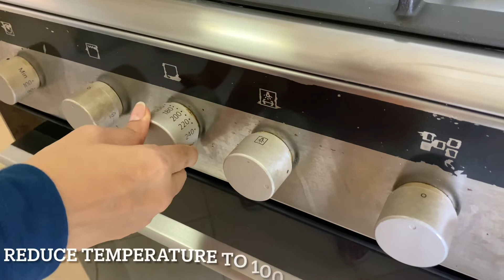Decca’s Famous Meetha Dahi | Bengali Dahi | Mishti Doi | Eid Recipes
DECCA’S MEETHA DAHI

METHOD
In a pan take condensed milk, evaporated milk and milk.
On medium flame heat the mixture but it should not boil.
When heated, switch off the flame and let it come to lukewarm temperature.
Then add yoghurt and mix well.
Now pour this mixture in a heat proof dish and place in oven at 200C /400C /gas mark 6 for 5 minutes.
After 5 minutes reduce the temperature to 100C /200F /gas mark 1/4 and let it bake for an hour.
After an hour switch off the oven and let the yoghurt sit in oven for 2 hours.
After 2 hours take it out of oven, cover and refrigerate.
Serve chilled.